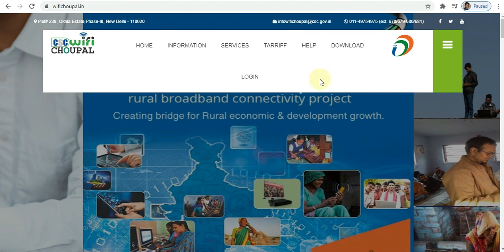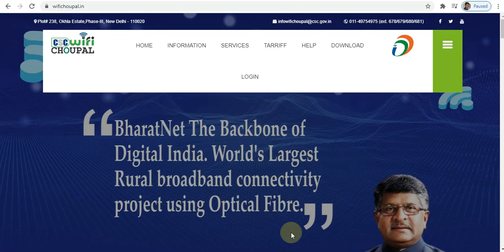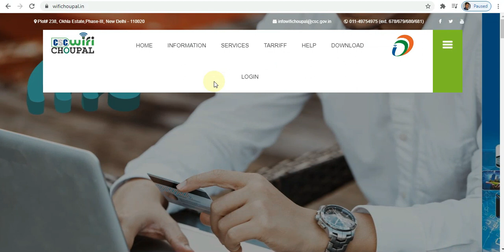csc ftth connection,csc ftth survey kaise kare csc ftth installation | By Rs technical guru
Topics Coverd-
csc ftth connection
csc ftth survey kaise kare csc ftth installation
By Rs technical guru
csc will choupal e district will choupal static ip
will choupal router
bbnl tejas network
csc will choupal speed test
bharatnet project phase 2
bharat net connection
 csc broadband connection
csc will choupal connection